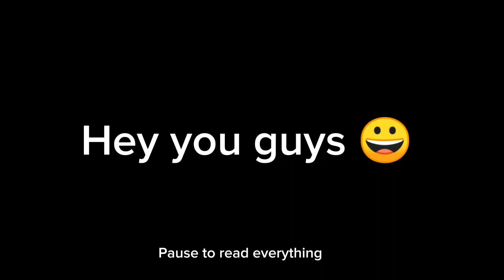Here's the reason why I haven't been uploading any gacha edits ..😔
Read pinned comment to .